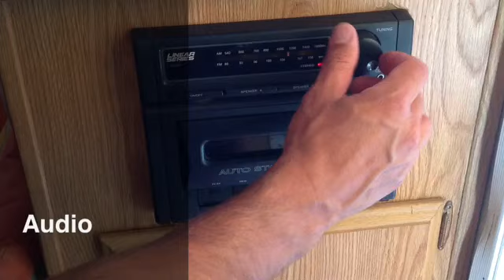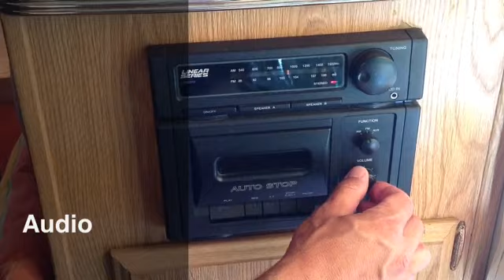Instrukcja Camper I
Opis podstawowych funkcji użytkowania TrackCampera